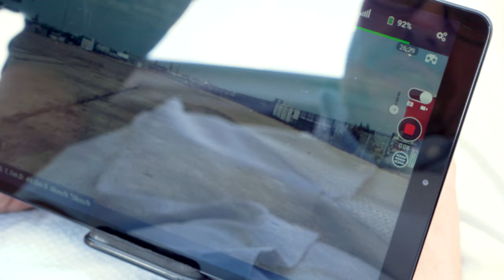Become To Film Director Without FilmSchool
You'd like to become a film director but probably you don't want to go the film school, right?
Becoming a Film Director isn't impossible, actually you can start today by directing small videos.

What does a director actually do on set? And What does it expected from you when you start directing?  In this video you can follow me on set while I give tips and tricks that will help you to become a film director.

Aspiring filmmakers take on bigger projects and grow their company with tools and resources that help them to take the next step in Filmmaking.